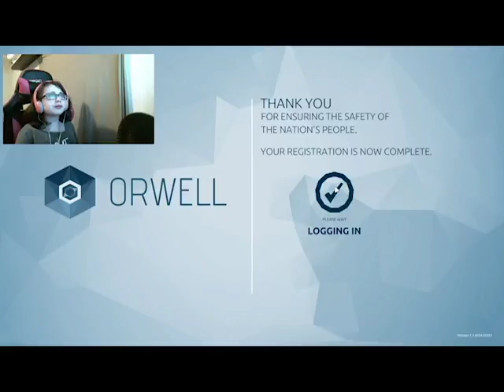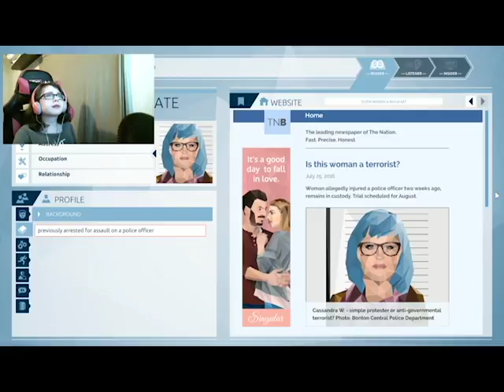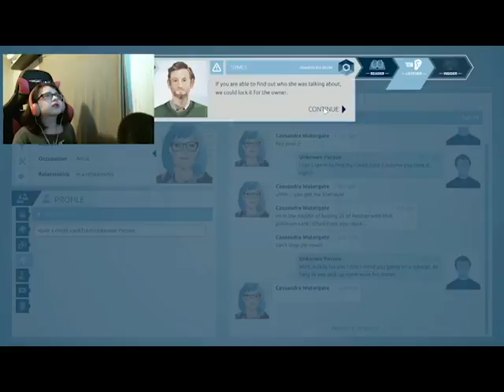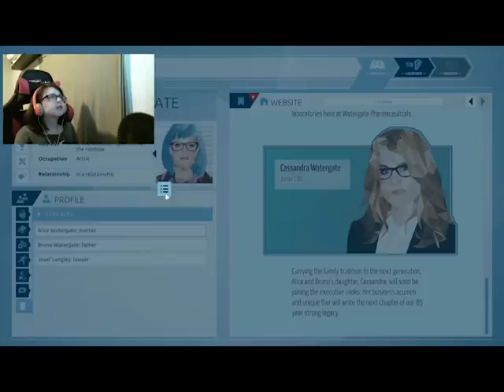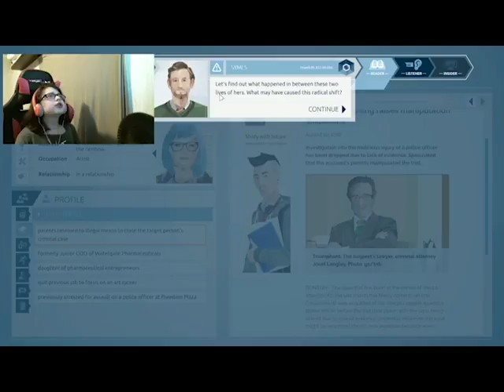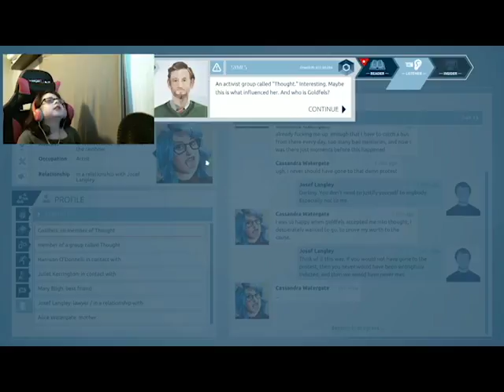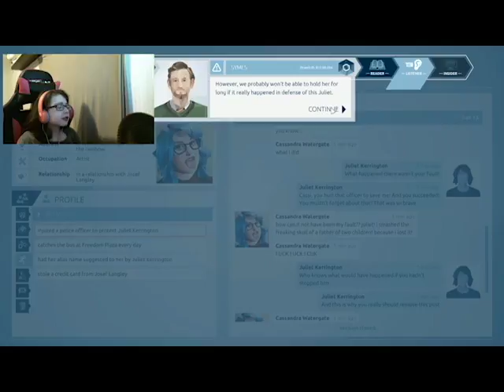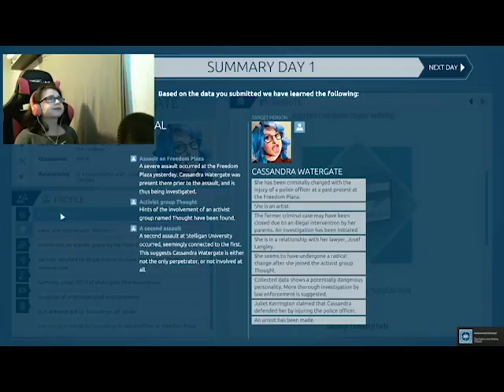I GOT MY EYE ON YOU | Orwell #1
dont mind me just looking up all your info ( ▀¯▀)